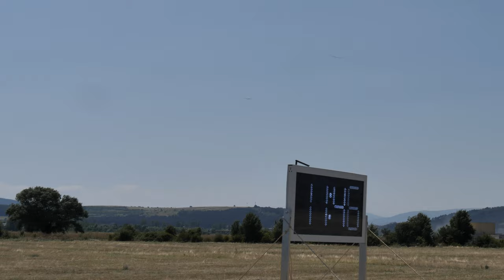FAI F5J World Championship 2023, Dupnitsa, Bulgaria - Juniors Flyoff 1 & 2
Windy valley and sunny flying ... Including a winning flight by Romain Gallet.